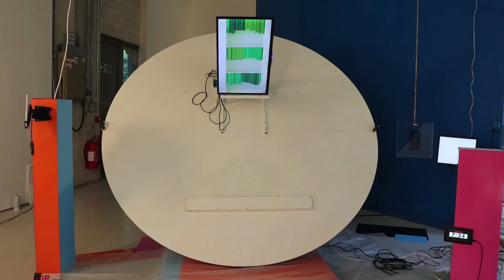FICTIONPIXELS. The Library of The Live or What The Eyes See. 2017 - Ant Hamlyn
fictionpixels,
the library of the live or what the eyes see
The Library of The Live or What The Eyes See. 2017

The installation consists of a scattered but at the same time rhythmic orchestra of object and moving image. Performing every 15 minutes, the objects collectively play out a series of visual and narrative shifts though moving image and the anthropomorphic, mechanical choreography of two crying television monitors.

The content of the film plays out the repetitive, excessive rendering of 2 bookshelves trying to render themselves within the digital sphere. As the rendering increases, other areas of the internet begin to render with the bookshelves. Causing a mashup of pop music, mechanical glitches, funny animal videos and bloody television tears.